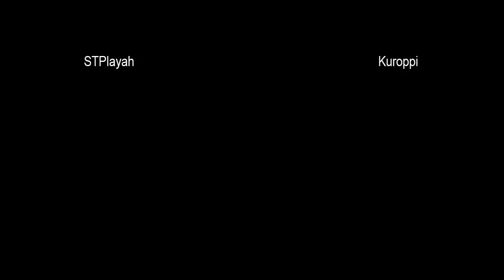STPlayah vs Kuroppi - 2008